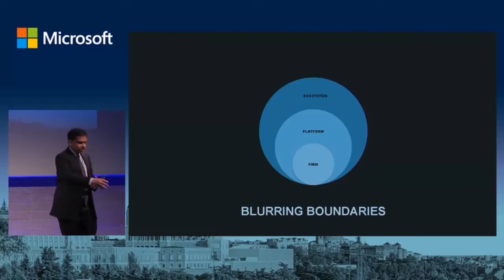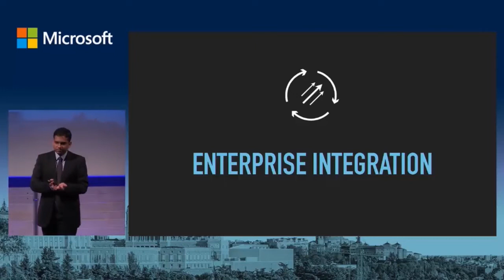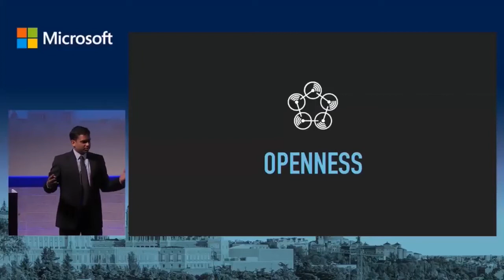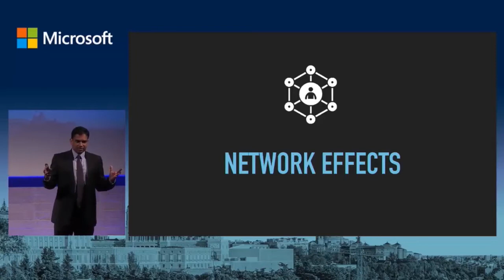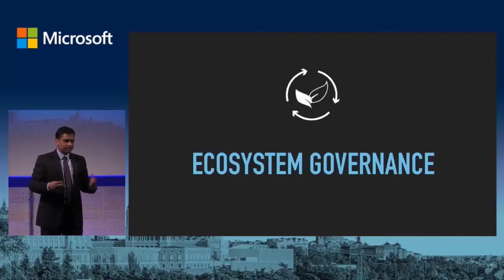Pipes VS Platforms | Sangeet Paul Choudary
This segment explains a shift in value creation from pipelines to platforms

The Digital Platforms channel features keynotes, interviews, and insights from Sangeet Paul Choudary, best-selling author of Platform Revolution, and a global keynote speaker.

Sangeet has spoken at the G20 Summit, the World Economic Forum, the World50, the Australian Financial Review Summit, and the United Nations. He has also addressed the boards of leading firms like ING, ANZ, Microsoft, AT&T, Schneider Electric, GE, Siemens, and others. Sangeet is a C-level executive advisor to more than 40 of the Fortune 500 companies globally.

Details.